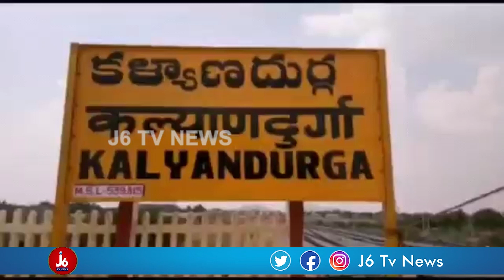జనారణ్యంలోకి ఎలుగుబంట్లు భయంతో కేకలు పారిపోయిన ఎలుగుబంట్లు.| J6tv